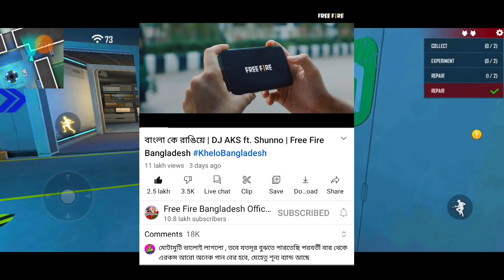How To Claim Bangladesh Server Rewards | Free Scarf Skin 🔥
💥【TRADE THE BEST OF FREE FIRE】💥 IT WORKS!
🔴 It is true? Find it now 🔵 CLAIM your diamonds◀

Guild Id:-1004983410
Rule:-Name Se Pahle S2B Lagana jaruri h